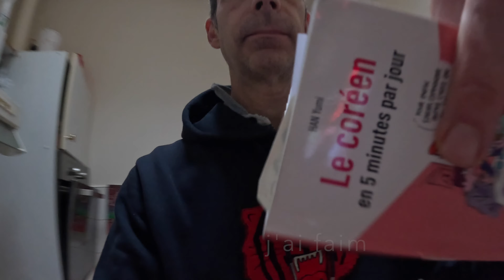이 가족의 일요일 ㅣ 내성발톱 부녀 반상회ㅣ 프랑스 버거킹 ㅣ 14살 첫 안경 착용기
40살 나이차이 무색한 부녀의 리얼 케미
평범한 국제 가족의 일요일 일상

채널에 가입하시면 가장 솔직한 팟캐스트 아젤의 팟캐스트를 청취하실 수 있습니다.